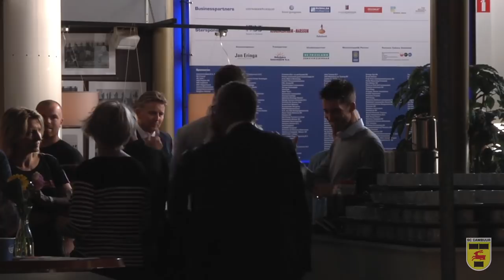Afscheid Martijn Barto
Waar een kleine club groot in kan zijn: afscheid nemen van een clubheld! Bedankt voor alles Martijn! 💛💙